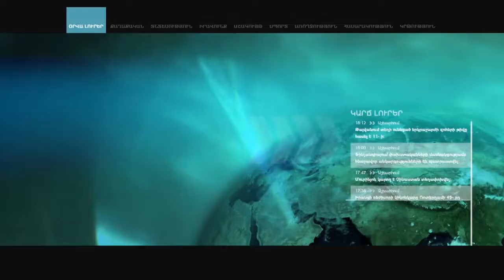Շարմազանով. 2017 թվականը դրական հույսեր արթնացնող տարի է